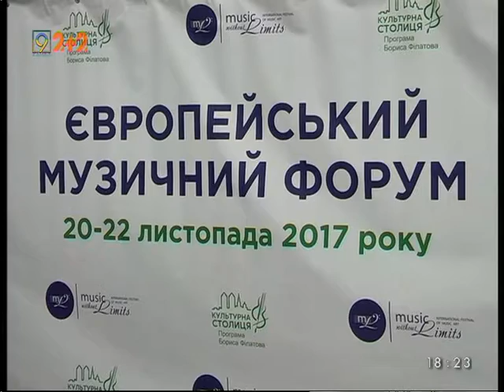Европейский музыкальный форум проходит в Днепре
Подробности смотрите в программе Культурное Меню на 9 канале